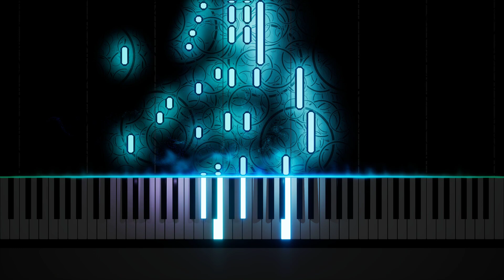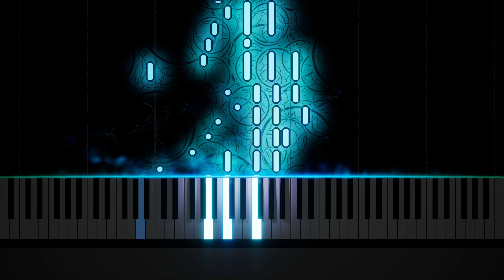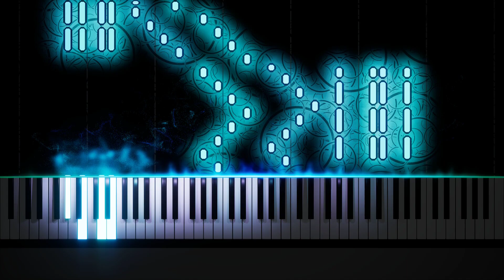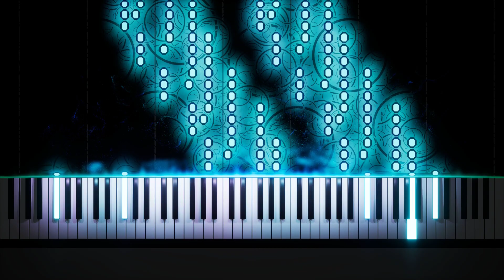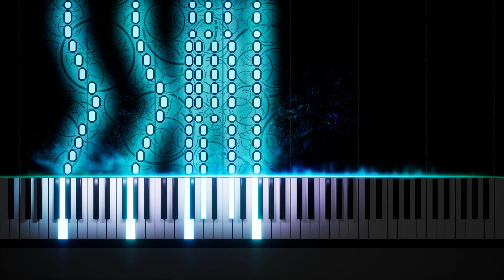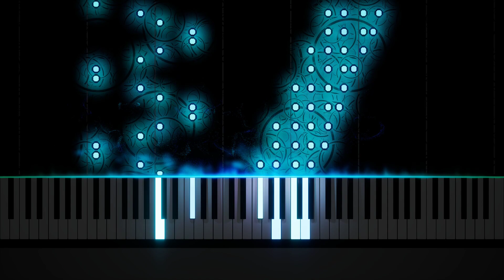Liszt - Grande Etude n°11 : Lento Assai (S.137)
The Twelve Grandes Études constitute a collection of twelve piano pieces composed in 1838 by Franz Liszt on the basis of the Études en douze exercises (S.136) which he had composed at the age of fifteen. They will serve as the basis for the third and final version, revised and simplified, the Douze Etudes d'exécution transcendante (S.139) (like the first version of the studies after Paganini of 1838, revised and “softened” in 1851).

This is the eleventh etude of the set, Lento assai (D♭ major).